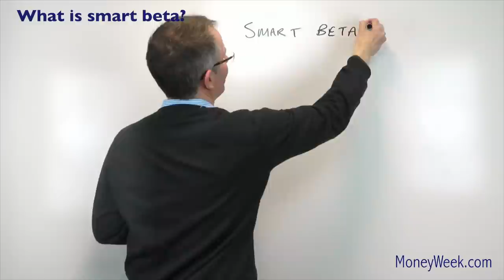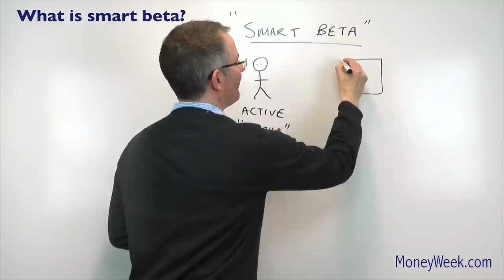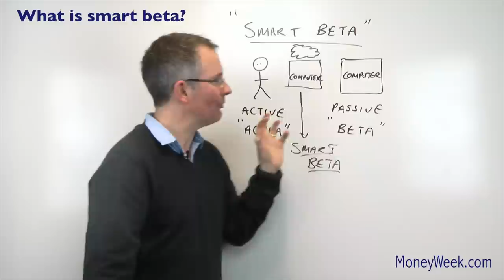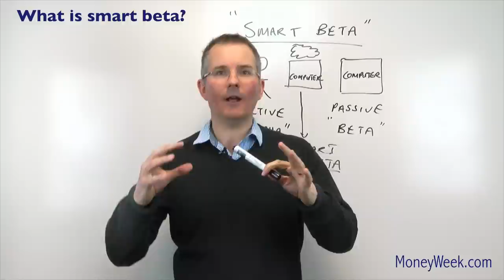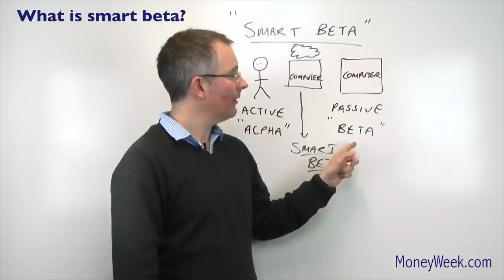What is smart beta? - MoneyWeek Investment Tutorials